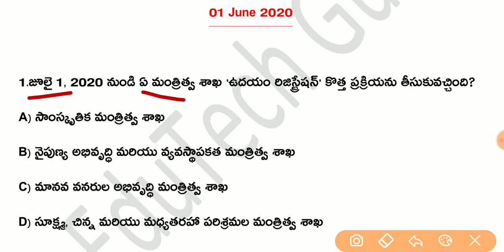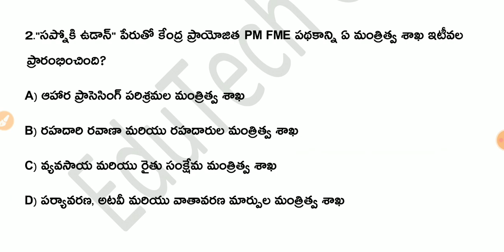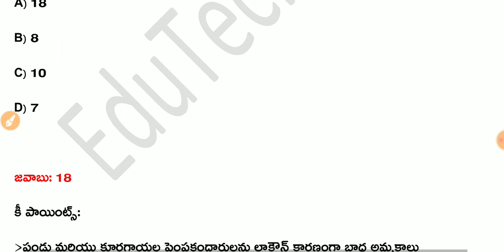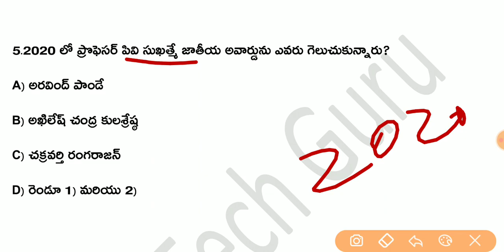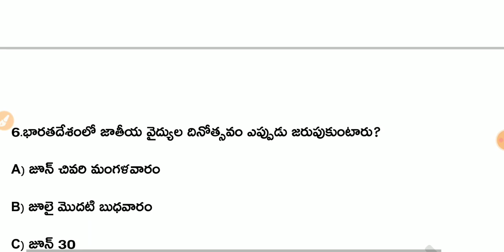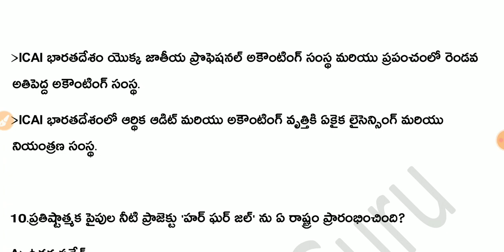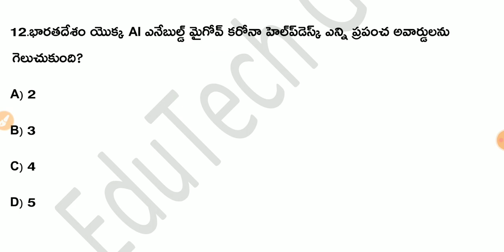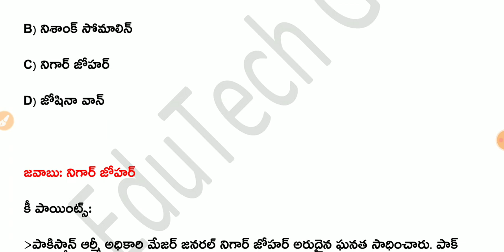Daily Current Affairs in Telugu | 01 July 2020 Current Affairs | MCQ Current Affairs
EduTech Guru
About Education